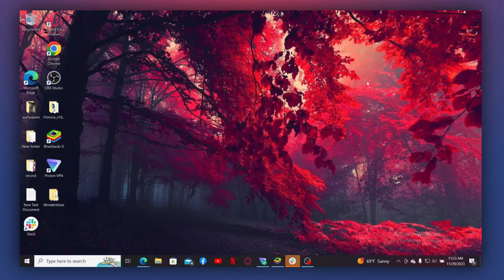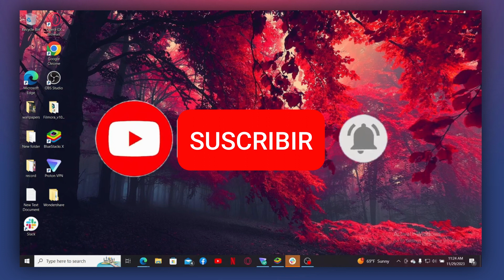Cómo Cambiar el Idioma en eToro 2024 Cambiar Idioma en eToro